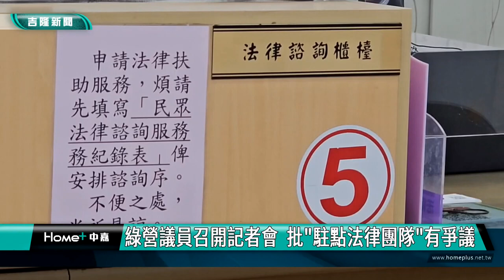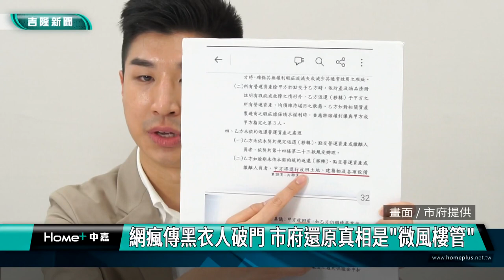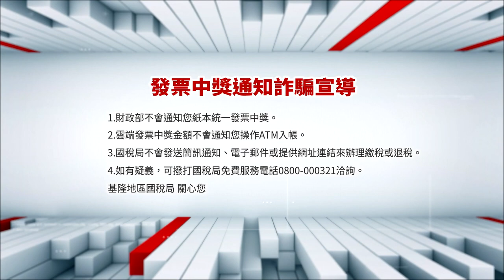中嘉基隆新聞-20240222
00:20 基金一路爆水管 3千戶停水搶修
01:48 反制罷免謝國樑 國民黨將罷免民進黨議
09:29 張顥瀚.鄭文婷開記者會  批"御用律師"有爭議
14:44 還原東岸黑衣人真相 市府發言人開直播
19:16 小朋友訪議會體驗當議長 童子瑋贈燈籠慶元宵
23:31 張秉鈞送卡通燈籠歡度元宵 小小孩樂翻討抱抱
25:34 轎車突後退連撞6車2人 駕駛：踩煞車卻往後

臉書追起來
Home 中嘉- 吉隆有線電視

趣聞不漏接
吉隆官網(中嘉新聞)

喜歡看電視?